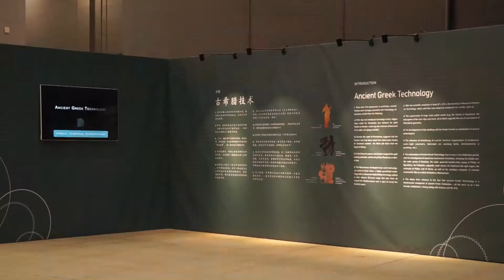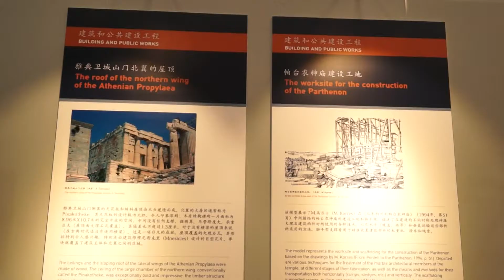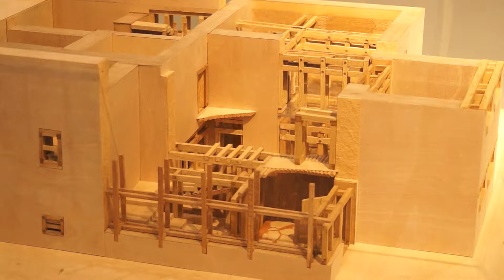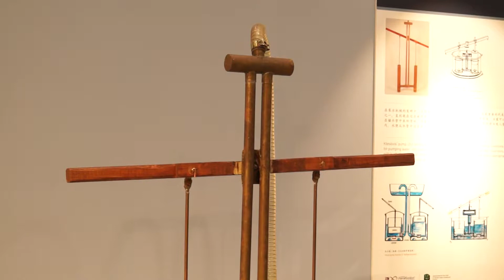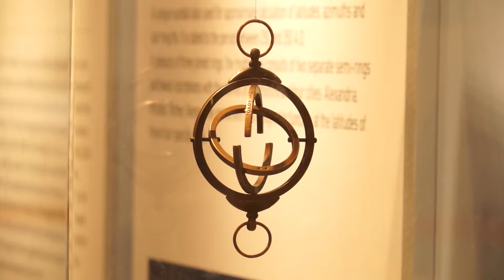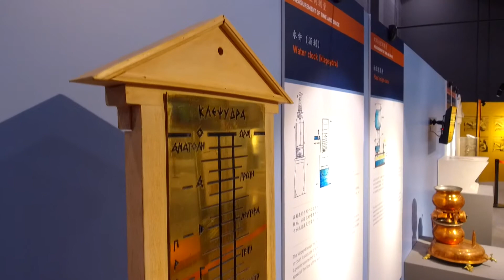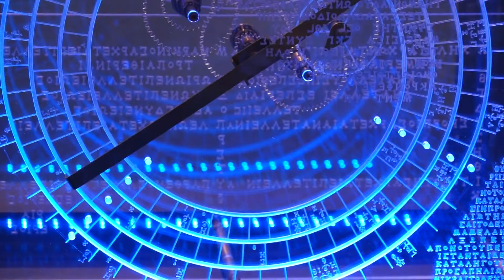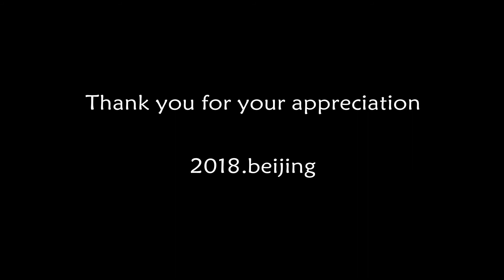Eureka, Beijing 2017 -2018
Eureka, Science, Art and Technology, is organized by the Association of Ancient Greek Technology Studies (EMAET) and the Museum Herakleidon, designed by prof. emeritus Clairy Palyvou and Fotini Belliou under the guidance of professor emeritus Theodosios Tassios. EUREKA first presented in China Scinece and Technology Museum, Beijing